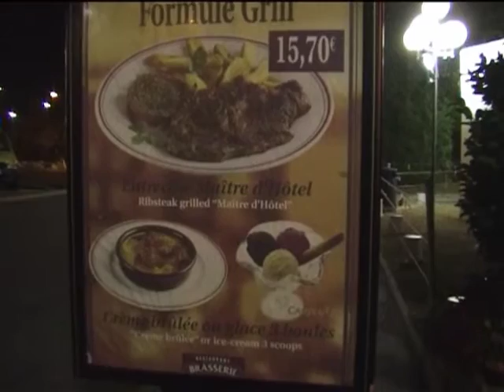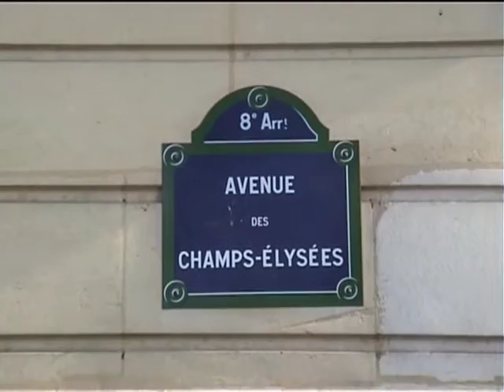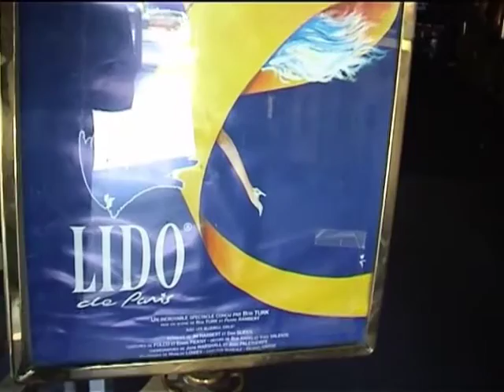Kühkopffilm-Mit einem Opel einen Tagesausflug nach Paris-Roadmovie-2003-Ried-Mainz